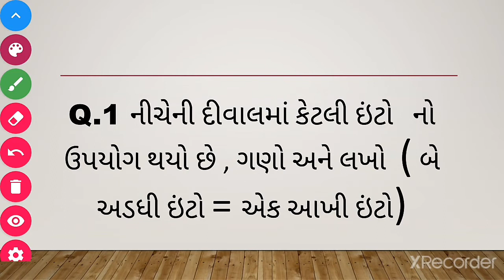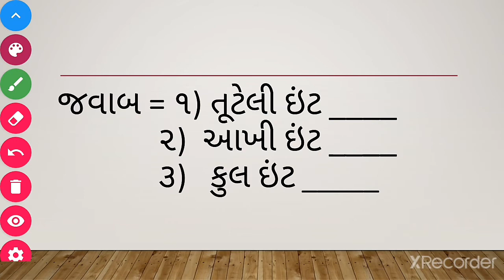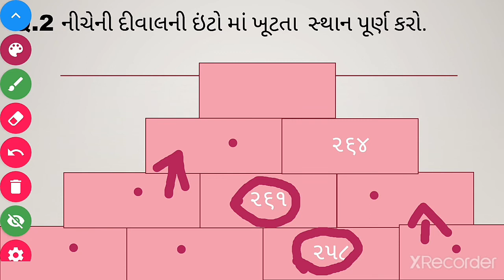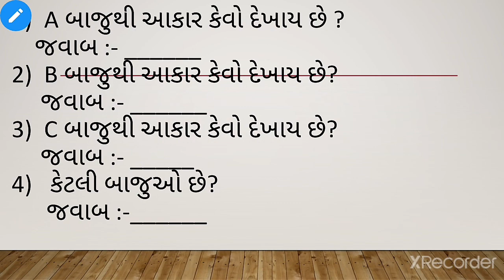R.H.KOTAK PRIMARY SCHOOL ધોરણ ૪ - ગણિત - ઈટોની ઇમારત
RH Kotak School